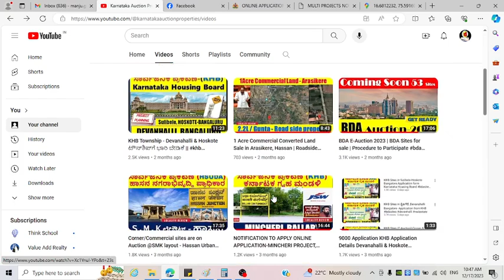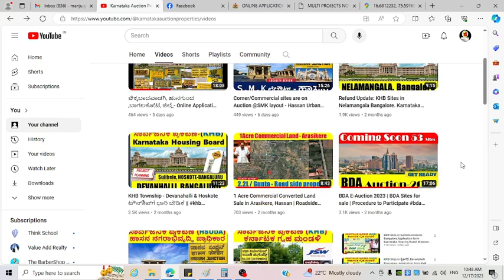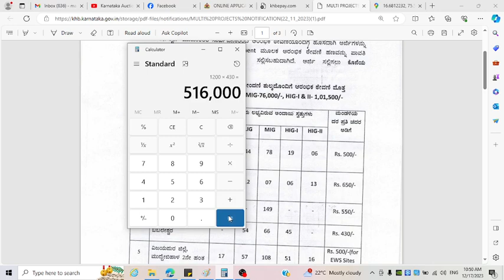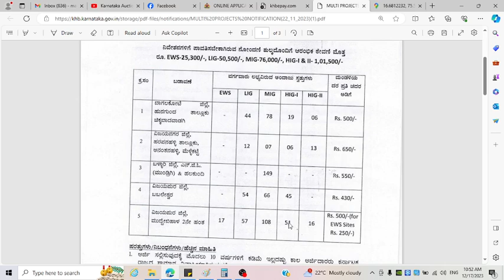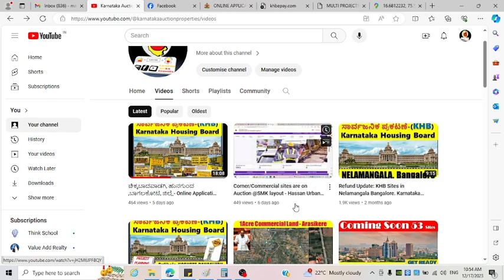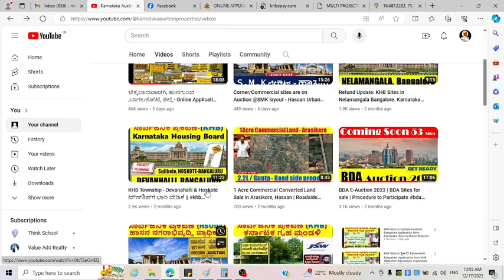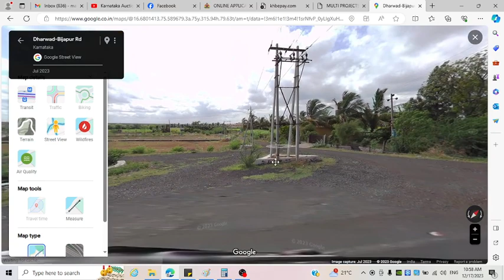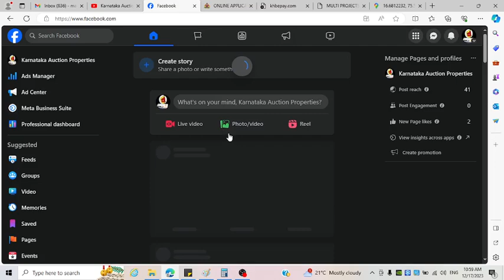KHB New Layout Sites 430/- BABALESHWARA, VIJAYAPURA DISTRICT.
ಬಬಲೇಶ್ವರ, ವಿಜಯಪುರ ಜಿಲ್ಲೆ. ಸಾರ್ವಜನಿಕ ಪ್ರಕಟಣೆ - ಕರ್ನಾಟಕ ಗೃಹ ಮಂಡಳಿ

No Calls
For Consultation please do whatsup us & we will block your time for consultation